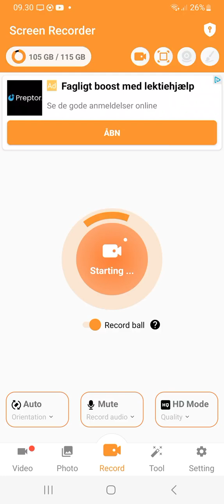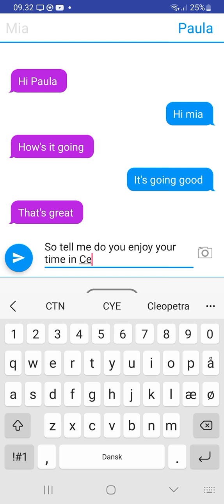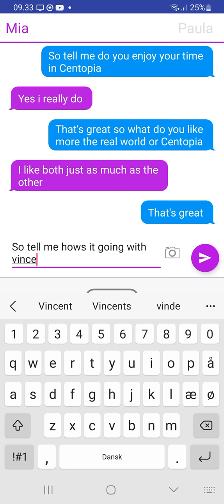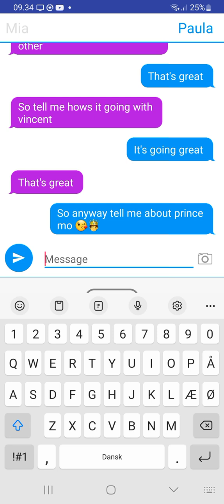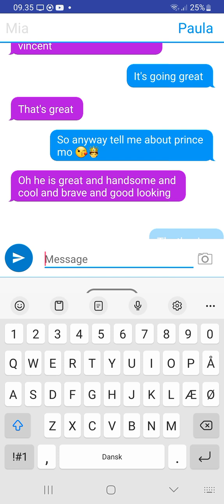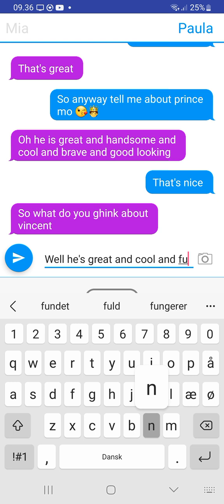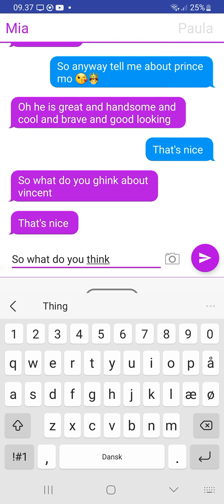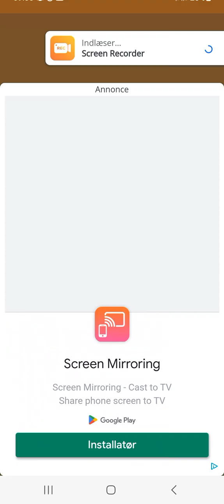if Mia and Paula texted each other Mia and & me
there are some mistakes as you can see Sorry